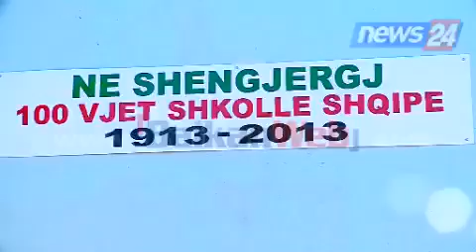Festohet në Shëngjergj 100-vjetori i shkollës së parë shqipe